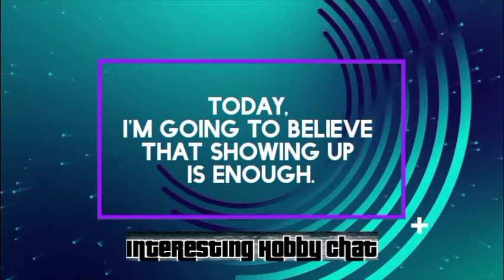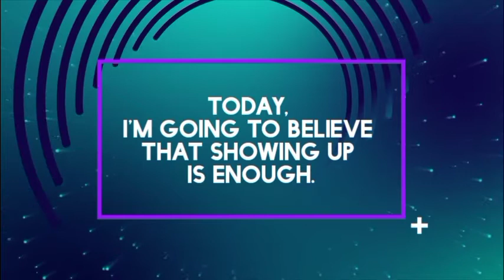Intros and Outros